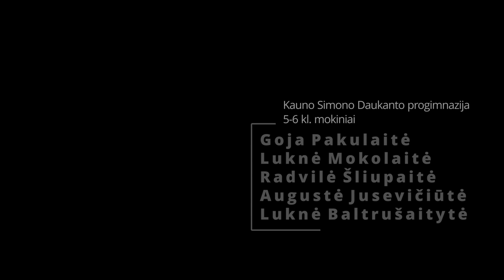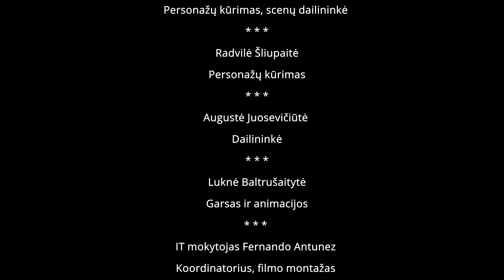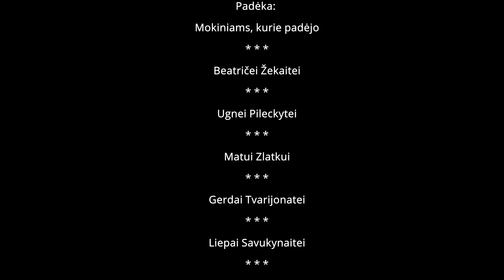Lapė Gudragalvė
Respublikinis tautosakos ekranizacijos konkursas „Animuoju lietuvišką pasaką-2022“